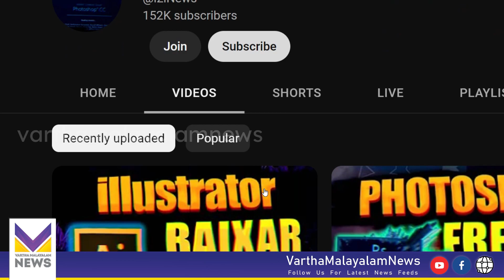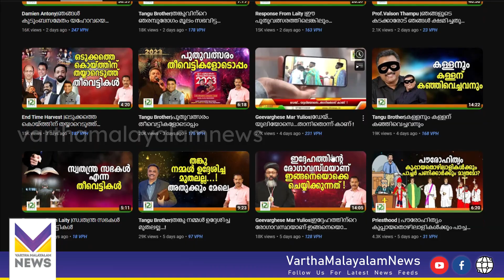i2i ന്യൂസ്‌ ഹാക്ക് ചെയ്യപ്പെട്ടോ? | I2I NEWS YOUTUBE CHANNEL HACKED